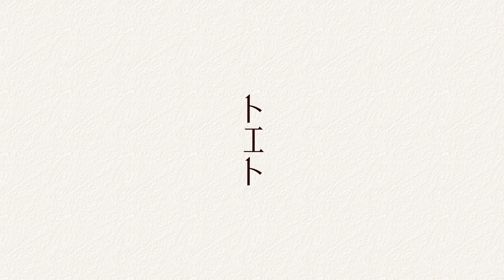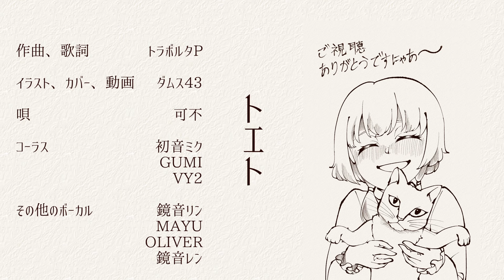トエト (Toeto) - CeVIO AI Cover (Vo. 可不)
Suddenly in the mood of covering an oldie.

Seriously this song suits her voice, the perfect voice for this would be a more nasal one like MAYU and KAFU, but since I've seen a cover with MAYU already (and a good one in fact) and I haven't seen any covers with KAFU so... here we are. MAYU still gets a chorus part however.

I STILL make her sound like a dying cat don't you dare judge me. My own ocean sunfish with the sound of a dying cat, now with a cat on her head-

CREDITS

Song: ToraborutaP - トラボルタP
Cover: Damus43 (that's me!)
English Translation: Pricecheck Translations

Softwares Used:
CeVIO AI Editor
VOCALOID5 Editor
ibisPaint X
AviUtl

Main Vocal:
KAFU - 可不 (CeVIO AI KAFU)

Chorus:
Hatsune Miku - 初音ミク (Hatsune Miku V4x SOFT)
GUMI (Megpoid V4 NATIVE)
VY2 (VY2 V5)

Additional Voices:
Kagamine Rin - 鏡音リン (Kagamine Rin V4x POWER)
MAYU (VOCALOID3 Library MAYU)
OLIVER (VOCALOID3 Library OLIVER)
Kagamine Len - 鏡音レン (Kagamine Len V4x POWER)

Music Used in this Video:

SONG: トエト (feat. Megurine Luka)
ARTIST: Toraboruta
ALBUM: Toeto
LICENSES: Original Creator ); NexTone Inc. (Publishing), and 1 Music Rights Societies